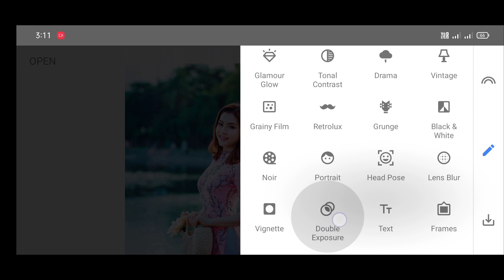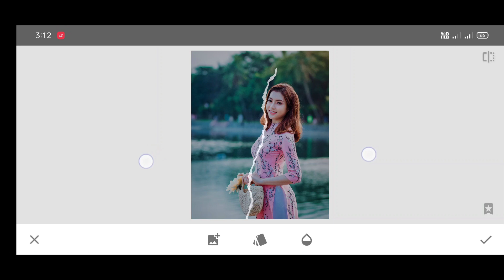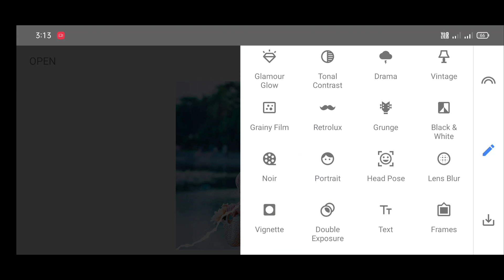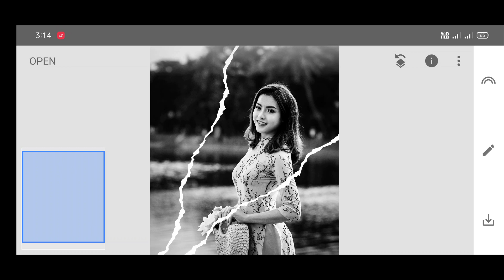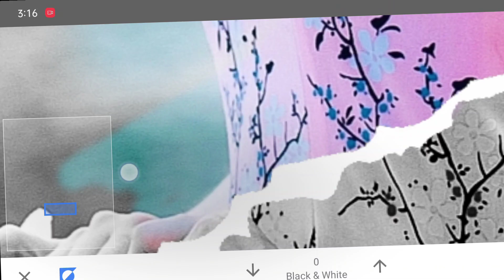Snapseed creative dual tone photo editing | crack line photo editing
In this video, i will show you dual tone photo editing or crack line photo editing by using snapseed.
App used- snapseed app
I'm Professional graphic artist with 4 years experience. (Photoshop expert)
Join our TELEGRAM GROUP - @srkphotoworkz
(for free photo editing material)
Download -
1) crack line photo-